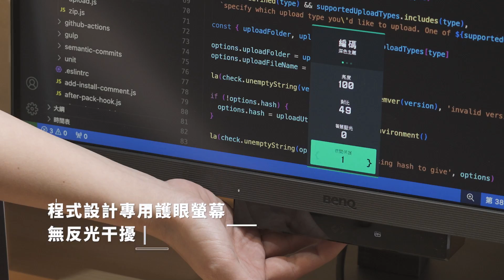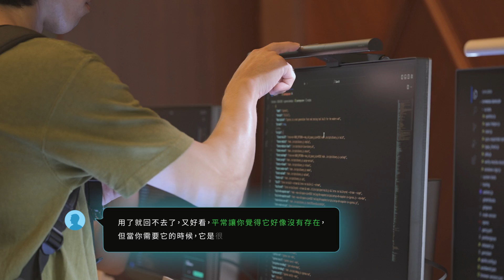直擊秒殺爆滿的 7/20 (六)《BenQ X 科技工作講》夏日午後科技人才交流茶會活動實況 💻☕為軟體工程師打造打造高效健康的程式撰寫環境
想像一下，炎炎夏日的午後，一群身懷絕技的工程師們齊聚一堂，不是為了解決棘手的 Bug，而是為了自己的職涯充電！感謝「科技工作講」的抹布與雪柔，因為兩位的精彩分享讓整個活動增色不少！

def should_watch_video():
    if you_love_tech() and want_career_boost():
        return "立刻點擊播放！"
    elif you_enjoy_free_snacks():
        return "為了點心也值得一看！"
    else:
        return "來吧，說不定你會成為下一個 Jensen Huang！"

your_decision = should_watch_video()
print(your_decision)

# 無論你的決定如何，了解更多看這邊
more_info = "benqurl.biz/3V39Q6K"
print(f"了解更多：{more_info}")
小提醒🔔你的YouTube沒有壞掉，工程師節快樂🎉